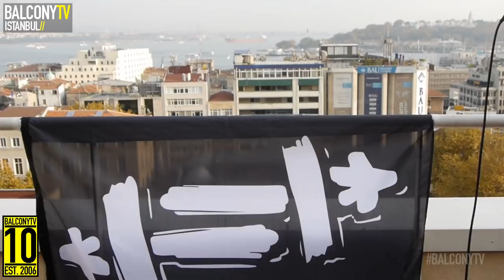ISTANBUL TRIP - TRIP TAPE [BALCONY]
ISTANBUL TRIP performs the song "TRIP TAPE" for BalconyTV.

PRESENTED BY DİLAN BOZYEL

Istanbul Trip is a collective project of six rap musicians. Along with their solo projects, they setup Istanbul Trip as a collective, and show contribution to rap music. Members of stanbul Trip: Xir, No.1, Heja, Maestro, Şam, Ashoo.

İstanbul trip is the newest formation of Turkish Rap. They started to make music in 1 January 2016. Members are; No1, Xir, Maestro, Heja, Şam, Ashoo and Dj Sonat. They are carry on their studies in Karaköy. They define their selves community organization, with their hard and target spesific lyrics they capture all the attention. They release an 10 track album called "Karaköy Trap" in digital in April 2016. One of the track called "Trip Tape" they shoot a video clip in Karaköy. And they released in October 2016. They also share the stage on Wolksvagen Arena with Grandmaster Flash. They are working on their new album arrangment without slowing down.

PRODUCER: Ebru Dengiz
CITY PARTNER/LOCATION: SAE Institue Istanbul
CITY PARTNER/BACKLINE: Elit Işık/Ses Teknolojileri
SOUND: Ali Sak, Emre Özegemen